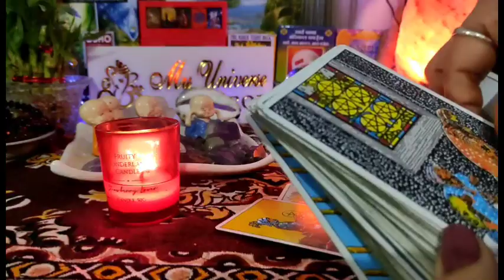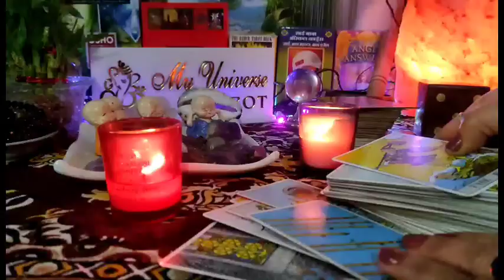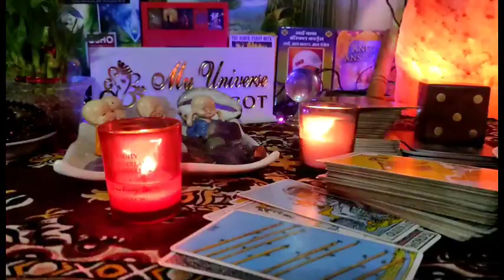[Coffee Prediction] क्या वह आपको कमिटमेंट दे रहे हैं?| आप दोनों की वर्तमान भावनाएं| 11:11🧚‍♀️